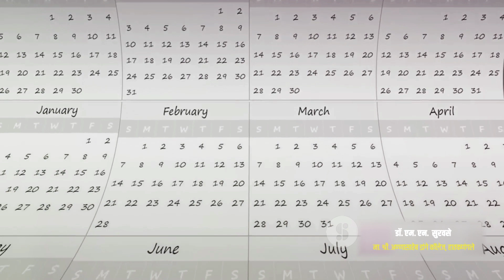क्या है नया हिट एंड रन कानून? What is the new Hit and Run Law? Indian Transport Act | Road Accident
इस वीडियो में हम नए हिट एंड रन कानून पर चर्चा करेंगे, जिसमें हम भारतीय परिवहन अधिनियम और सड़क दुर्घटना के संदर्भ में नए प्रावधानों को समझेंगे। इस विवादास्पद कानून का मुख्य उद्देश्य गतिशील सड़कों पर सुरक्षा सुनिश्चित करना है और हिट एंड रन हादसों के खिलाफ कठोर कार्रवाई करना है। हम सांख्यिकी, तथ्य, और कानूनी प्रावधानों के साथ इस नए कानून की विवेचना करेंगे ताकि लोग इसके महत्वपूर्ण पहलुओं को समझ सकें।